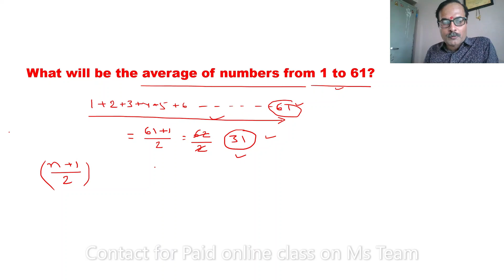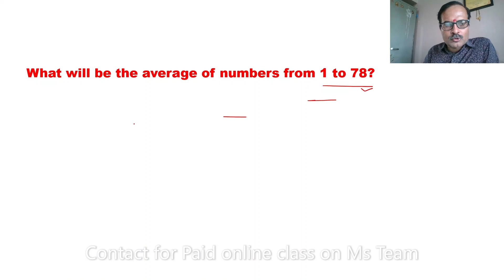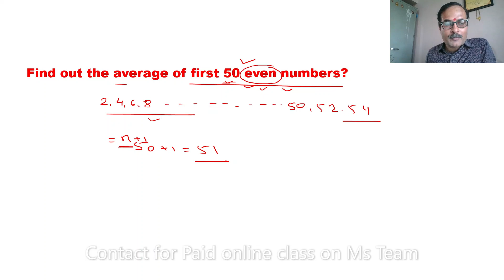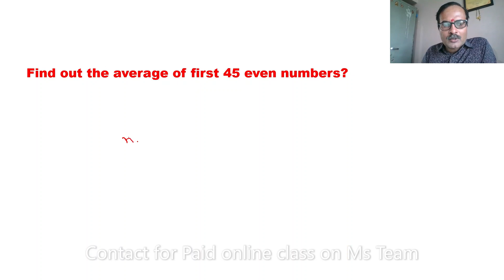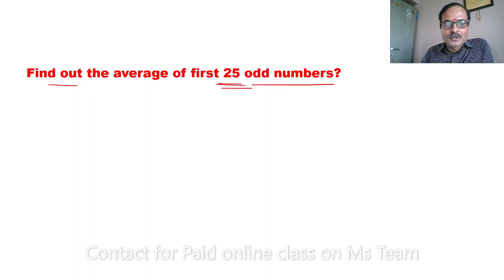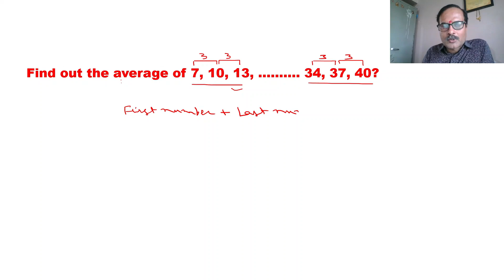Average Part - 2 useful for CEE, PSC, NRB in Nepali by Abhay Sir (MAT)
Hi,
You can follow us on dailymotion
Here you can get live class of Science (Physics, Chemistry and Biology) for NEB, CBSE and ICSE.
Biology for higher classes and for Competitive examination like NEET, CEE (Nepal) etc.
MAT for CEE in Nepali
Average (Part - 2)
Thanks.